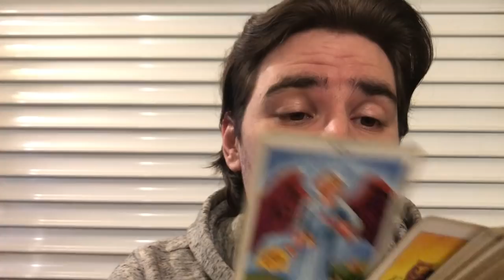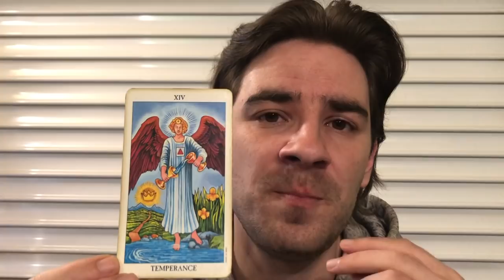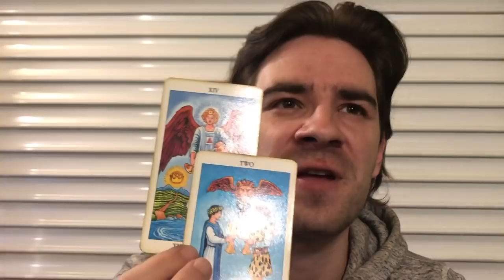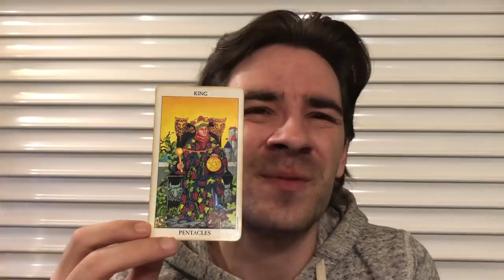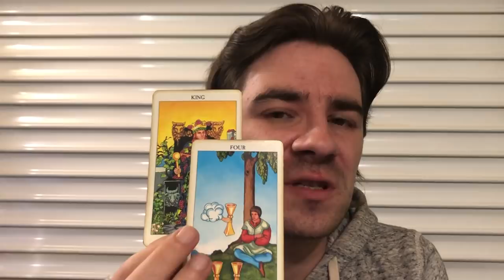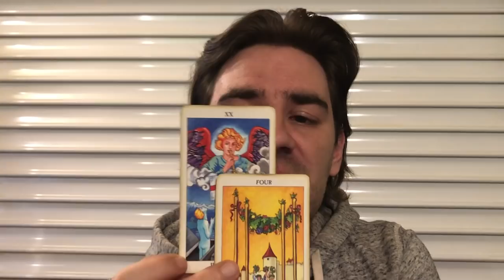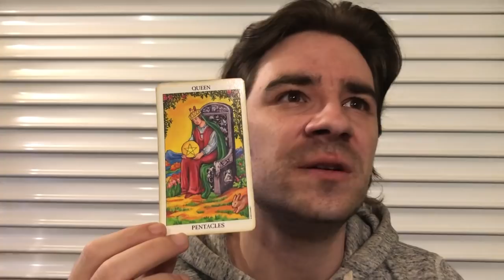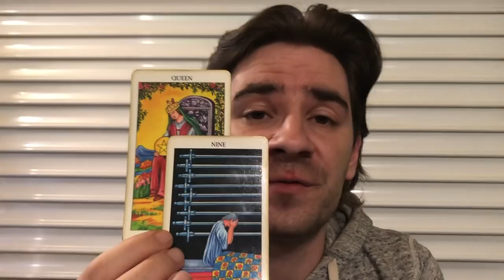GEMINI - WOW! FATED SECOND CHANCES IN LOVE AND PARTNERSHIPS! Gemini Tarot May 13 - 19 2019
GEMINI - WOW! FATED SECOND CHANCES IN LOVE AND PARTNERSHIPS! Gemini Tarot May 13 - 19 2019 MASSIVELY REDUCED PRICES on Personal Readings